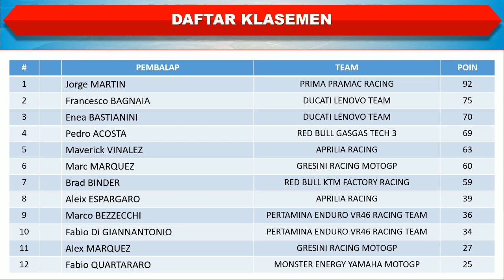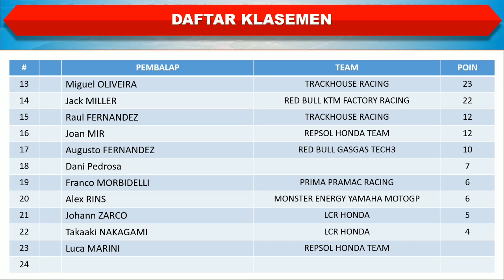Hasil MotoGp Prancis 2024 Hari Ini │ Hasil Free FP 2 2 │ Maverick Vinalez Tercepat Pertama │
Hasil MotoGp Prancis 2024 Hari Ini